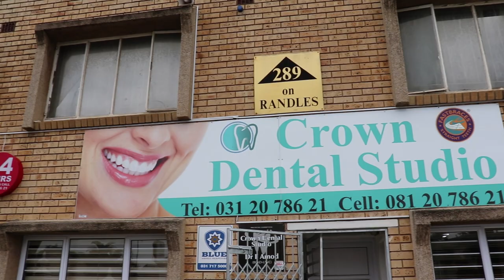Vlog: A Day With Me- Taking You On My Trip To The Dentist.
Come on a day with me Vlog:
I take you on my trip to visit my dentists.

Crown Dental Studio
Restore Your Confidence with Doctor F. Amod & Mateenah Amod.
at:
289 Randles Rd,
Sydenham, Berea,
4001
Open 24hours
Follow Crown Dental Studios on

Also letting you know what i actually do for a living and how I try to manage my time with a full time job and a full time blog.

Follow me on:
Facebook: Style Your Confidence Now